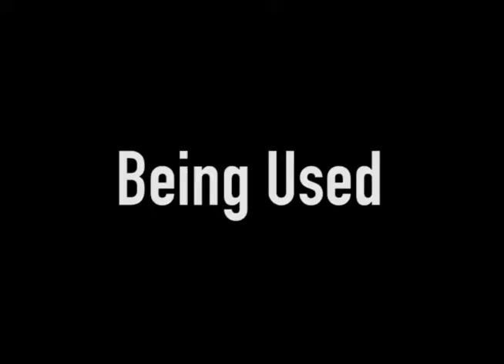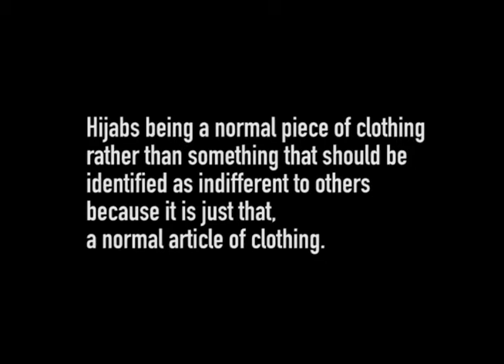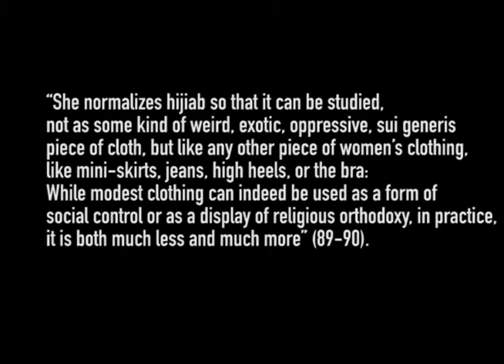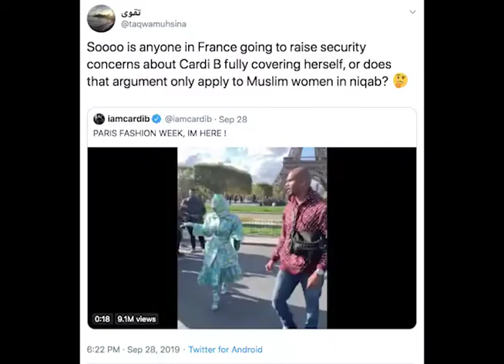Fashion Cultures Project